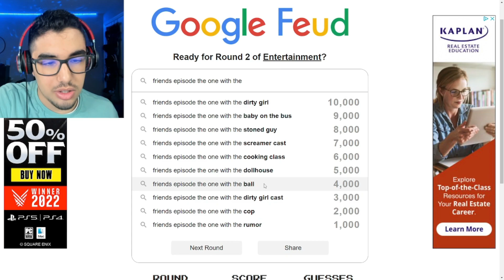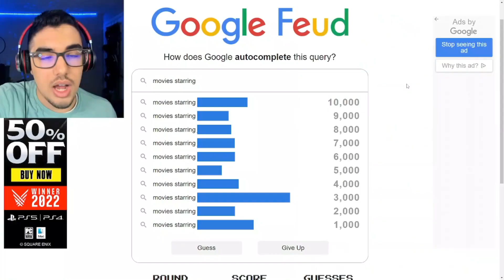Google Feud Hates Me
What do you guys search up
Netic  netic netic headquarters neticheadquarters neticgaming officialnetic topicnetic netictopic neticofficial neticvideos nectism neticsm magnetic neticvideo netic
neticgaming